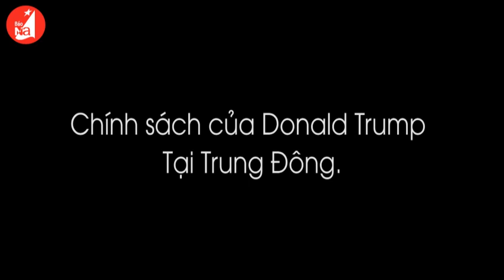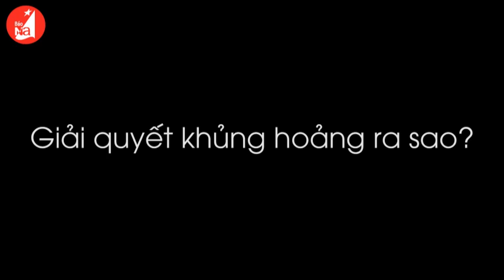Bác Cương Qatar